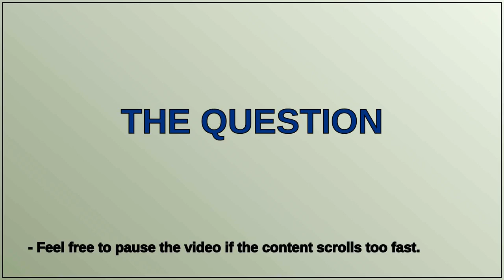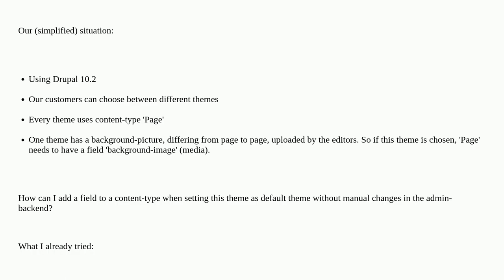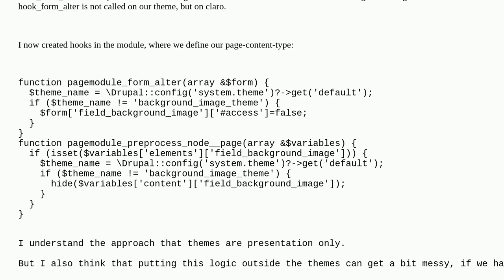Drupal: Add fields to content-type when Theme is enabled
Add fields to content-type when Theme is enabled

A special thanks goes out to the community

  theming configuration